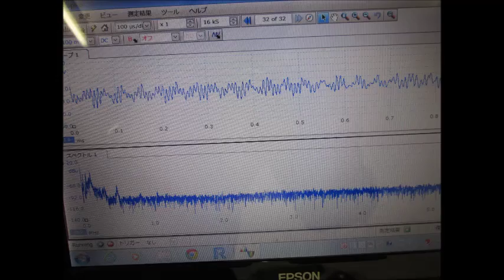超音波発振計測解析システム（超音波テスター ultrasonic tester）